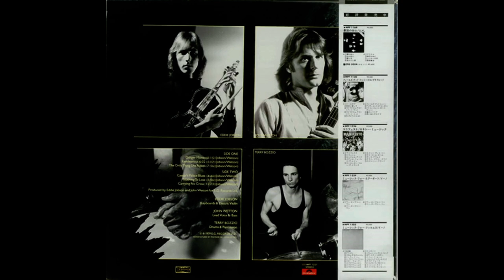U.K. Nothing To Lose - United Kingdom - Danger Money 1979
U.K. Nothing To Lose  , with original soundtrack CD Danger Money  1985